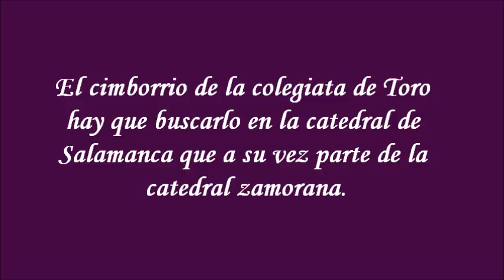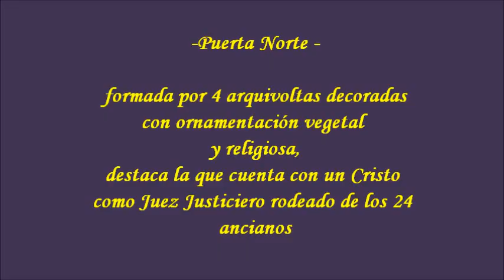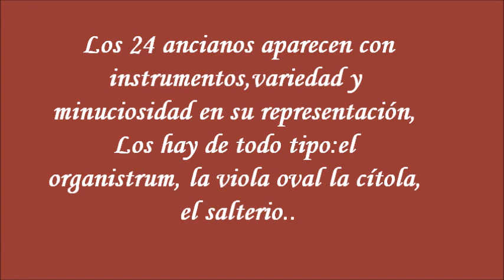Colegiata Santa María la Mayor de Toro,Zamora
Iglesia de estilo románico-gótico. Comienza su construcción en 1160, durante el reinado de Alfonso VII. Posee tres naves y crucero rematado por un cimborrio.
Comenzó a construirse en el siglo XII, bajo los auspicios de los reyes de León, siendo una de las construcciones más características del románico en su fase de transición.